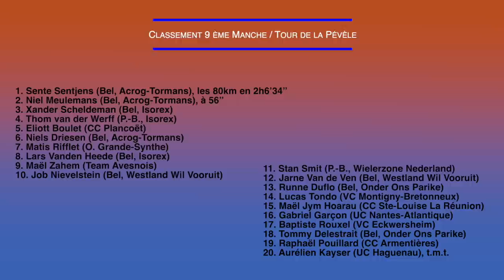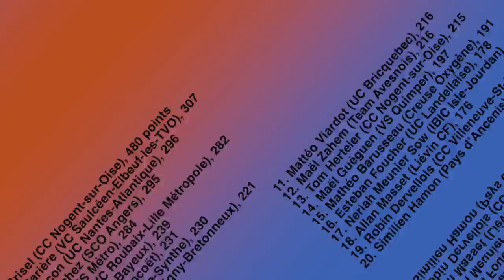Trophée Madiot 2021: Tour de la Pévèle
Reportage vidéo à Thumeries le 26 septembre 2021: images de Tarik Ben Salah, interviews de Jean-François Quénet, commentaires de Pascal Normand